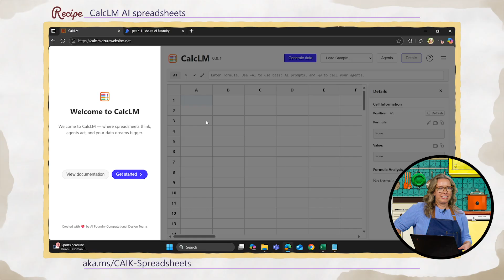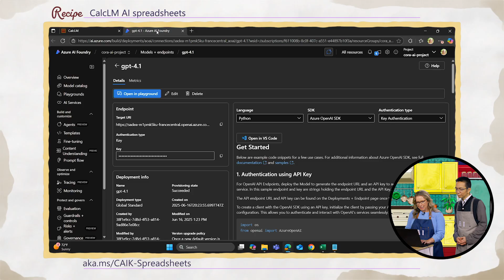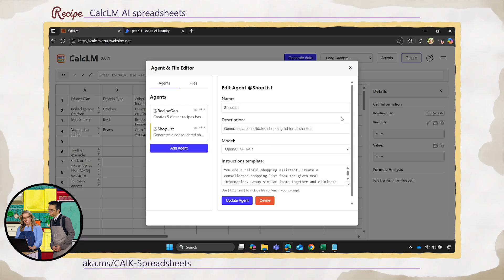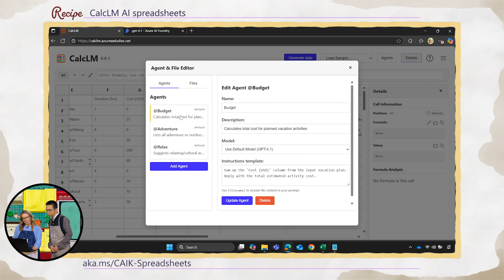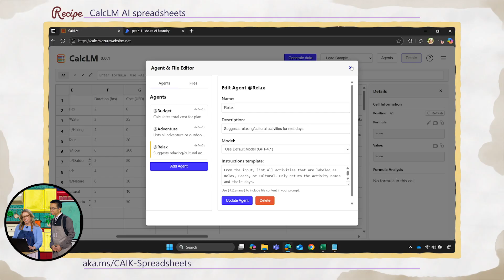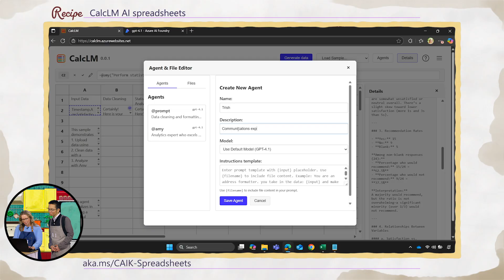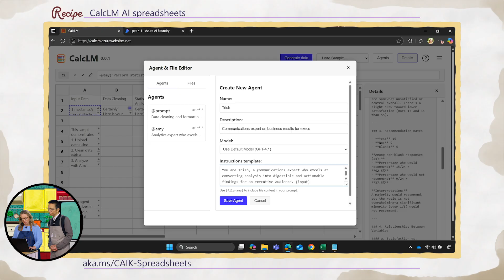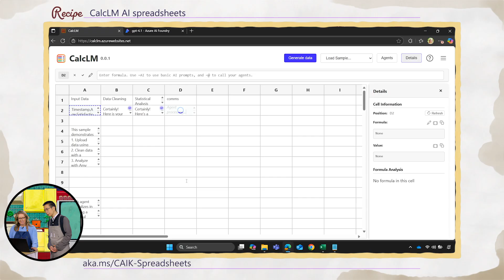Cooking Up AI Agents in Spreadsheets with Sarah DeAtley, on Mr. Maeda's Cozy AI Kitchen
In this episode, host John Maeda welcomes Sarah DeAtley, Senior Director of Data and Design at Microsoft, to share a powerful new tool that blends AI agents directly into spreadsheets—no coding required!
Sarah walks us through how this tool simplifies working with text data, enables natural language prompts, and lets users build custom agents for everything from meal planning to data analysis. Whether you're a data scientist, designer, or product manager, this episode shows how AI can supercharge your productivity.

Chapters:
00:02 - Welcome to the Cozy AI Kitchen
00:20 - Meet Chef Sarah DeAtley
00:43 - Sarah’s journey through data, design, and product
01:30 - Why spreadsheets struggle with text data
02:07 - Connecting GPT-4.1 to the spreadsheet tool
02:54 - Exploring the AI-powered spreadsheet interface
03:48 - Demo: Meal planning with agents
05:19 - Customizing agents with natural language
06:01 - Vacation planning with AI agents
07:21 - Work scenario: Cleaning and analyzing survey data
08:50 - Creating a communications agent for exec summaries
10:34 - Why every data worker needs this tool
10:55 - Sarah’s career advice for aspiring AI professionals
11:34 - Wrap-up and what’s next in the Cozy AI Kitchen

- How to embed and use AI agents directly in spreadsheets
- Why GPT-4.1 works best with this tool
- How to clean and analyze messy survey data with agents
- Ways to use natural language to generate vacation plans
- How to automate executive summaries from data
- Career advice for aspiring AI and product leaders

🔗 Links & Resources